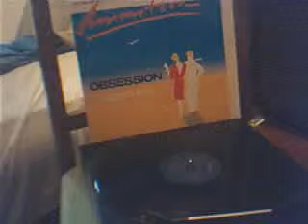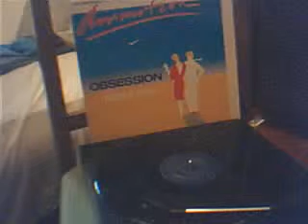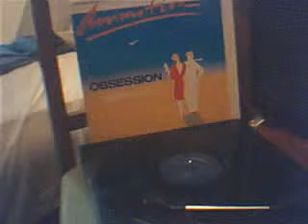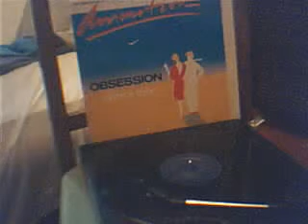Animotion-Obsession Dance Mix (12 Version)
Sorry for the bad quality :p